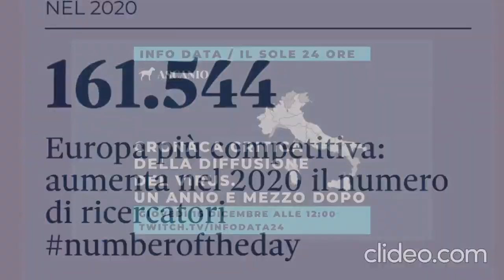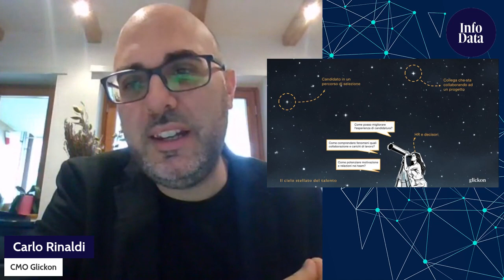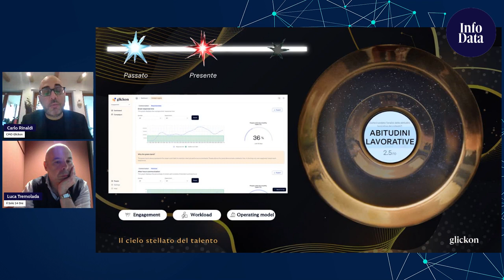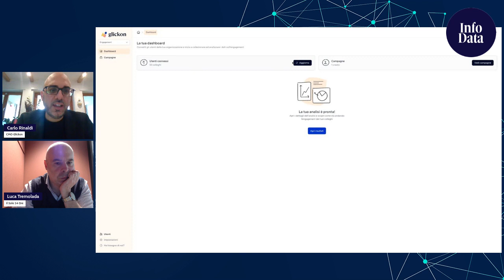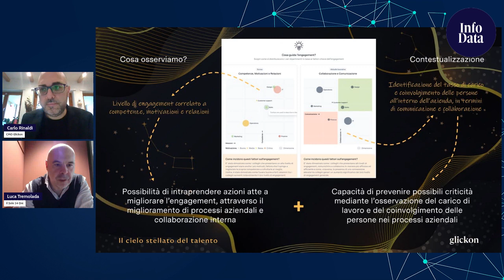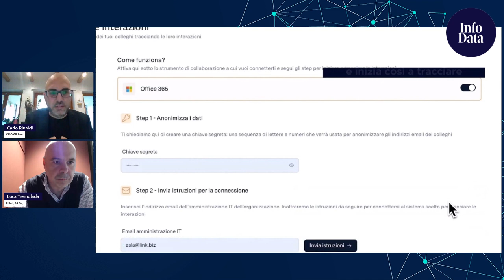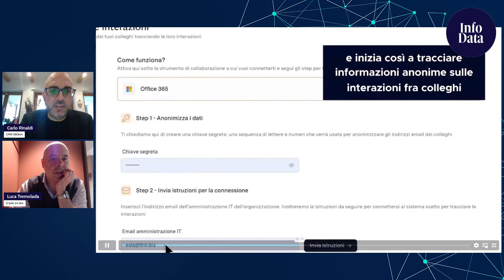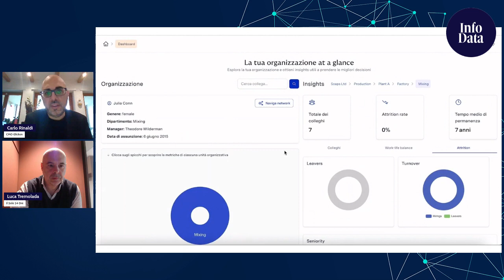Come l’Ai Gen può innovare i processi di Hr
E' possibile trovare anche un parallelismo tra due mondi apparentemente distanti: astrofisica e HR tech. Secondo  l'italiana Glikon la risposta è sì. L'azienda italiana che propone soluzioni di People experience e analytics dedicate alle HR e al management  usa gamification e intelligenza artificiale per semplificare e rende coinvolgenti i processi di candidatura, mentre facendo leva sulla raccolta e sull’analisi dei dati attivi, passivi e predittivi Glickon offre un “telescopio” – Mine – con cui esplorare passato, presente e futuro di un’organizzazione per intraprendere, attraverso una piattaforma data-driven, azioni concrete per far crescere le performance aziendali. Ci spiega tutto il loro Chief Marketing Officier Carlo Rinaldi.  Benvenuti, siete su Think Tally Talk.